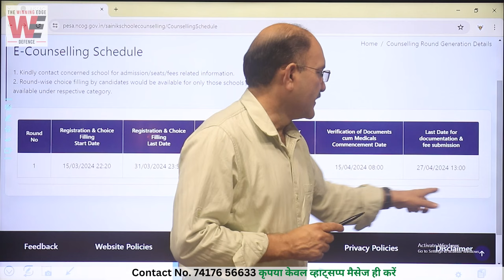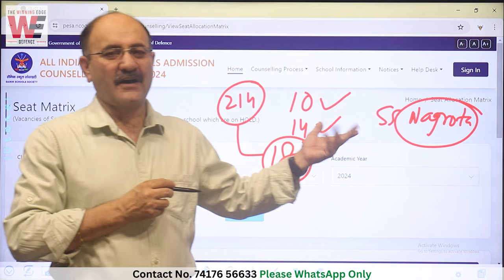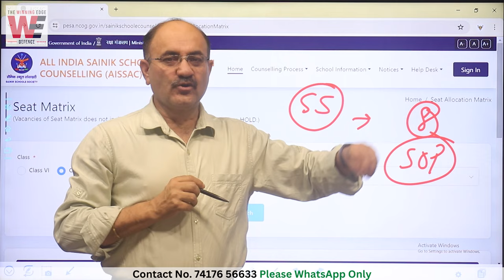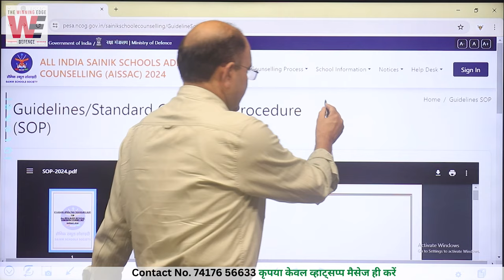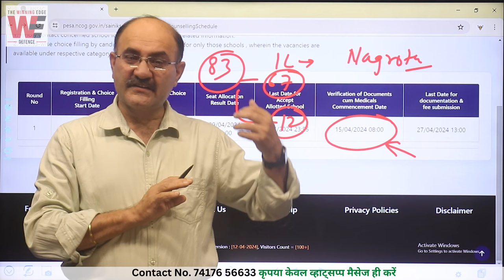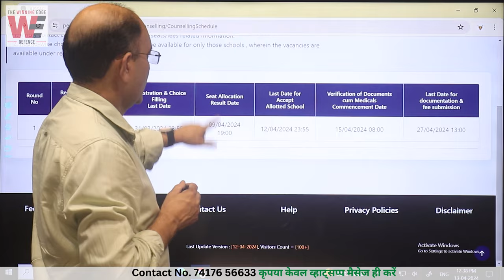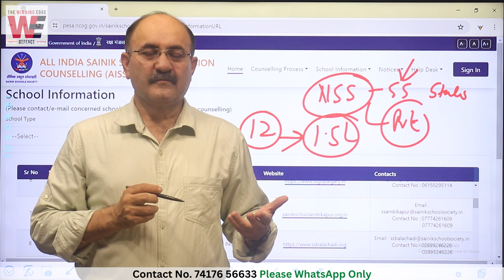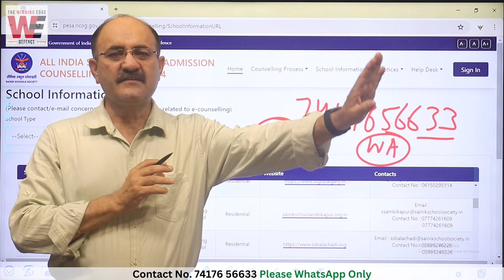Step by Step Sainik School 2024 E Counselling Round 1 to Round 2 | 2024 e counselling AISSEE 2024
Sainik School E Counselling Round 1 to Round 2 Step by Step Complete Information.
Attention students seeking admission to Sainik School in 2024 🎓
This video by Col Amardeep @TheWinningEdgeDefence, is your ultimate guide for navigating the complex e-counselling process for Round 1 and Round 2.
📝 Join us as we break down the intricacies of filling choices in Sainik School e-counselling in a simple, step-by-step manner. From understanding the procedure to making informed decisions, this video will equip you with the knowledge and confidence needed to succeed.

ALL INDIA SAINIK SCHOOLS ADMISSION COUNSELLING (AISSAC) 2024 SCHOOL-WISE CUT OFF

E-Counselling Schedule -
1. Kindly contact concerned school for admission/seats/fees related information.
2. Round-wise choice filling by candidates would be available for only those schools , wherein the vacancies are available under respective category-
Sainik School 2024 Round 1 & Sainik School 2024 Round 2 -
Registration & Choice Filling Start Date
Registration & Choice Filling Last Date
Seat Allocation Result Date
Last Date for Accept Allotted School
Verification of Documents cum Medicals Commencement Date
Last Date for documentation & fee submission

sainik school e counselling 1st round
sainik school e counselling 2nd round
sainik school 2024 e counselling round 2
sainik school counselling round 2
e counselling complete process
e counselling of sainik school
e counselling of sainik school 2024
aissee
aissee e counselling 2024
aissee e counselling 2024 registration
aissee e counselling
aissee e counselling portal
aissee e counselling 2024 date.